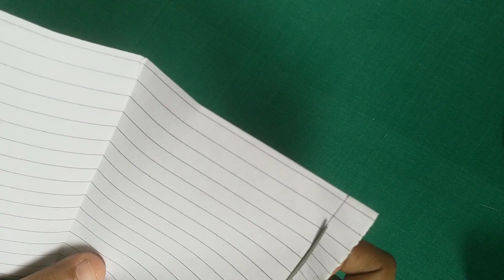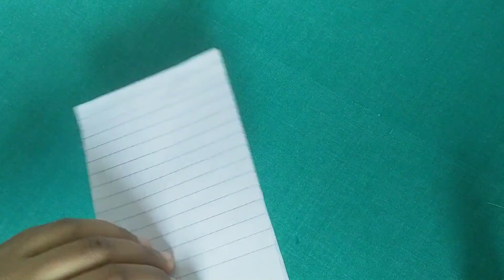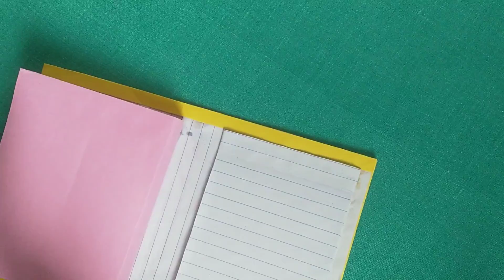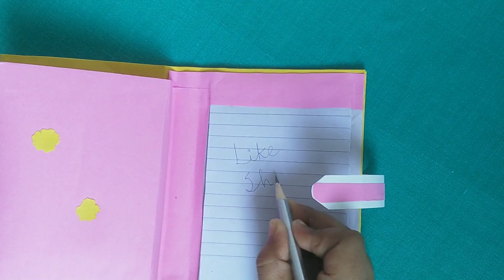Diy easy notebook idea | How to make notebook | Easy paper purse | Paper craft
Diy easy notebook idea | How to make notebook | Easy paper purse | Paper craft | Art and Craft